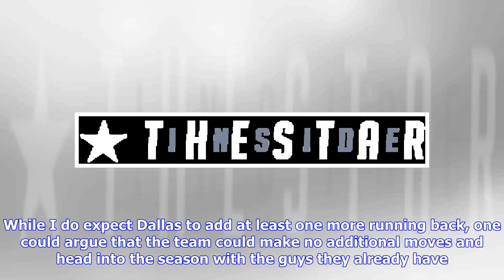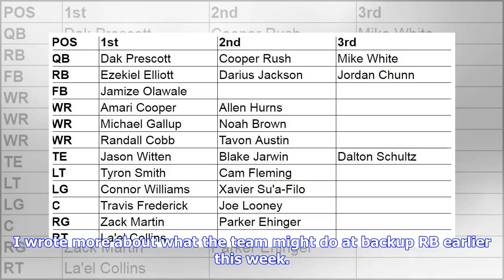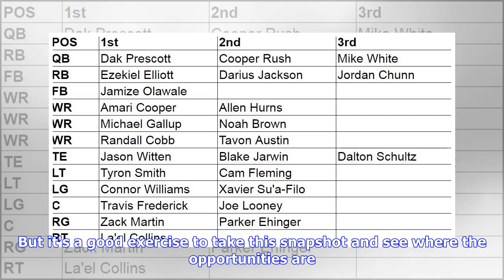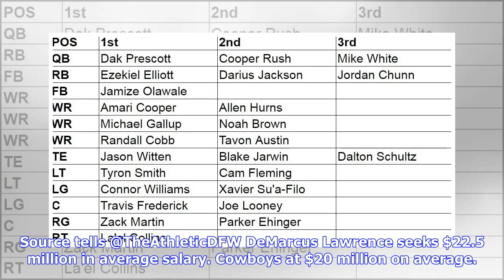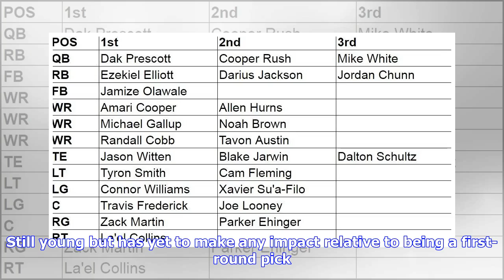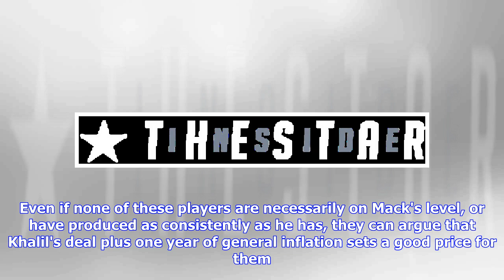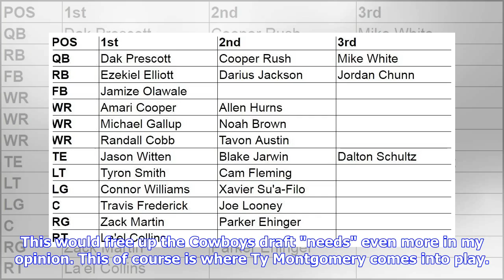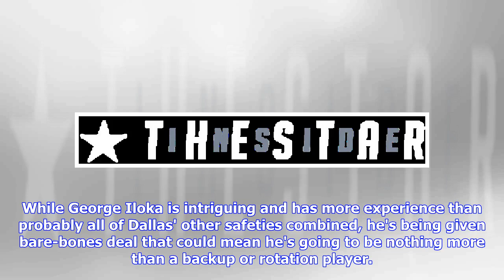Updating the Dallas Cowboys 2019 Depth Chart: Offense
While the 2019 offseason is far from over, the first few waves of free agency have come and gone. With player movement starting to slow down, it's a good time to take stock of who the Dallas Cowboys currently have under contract and what a projected depth chart looks like. It helps us see where the team may be focusing their attention in next month's NFL Draft. The Cowboys' offense seems mostly settled for 2019. While I do expect Dallas to add at least one more running back, one could argue that...